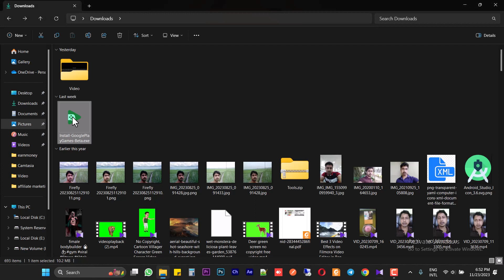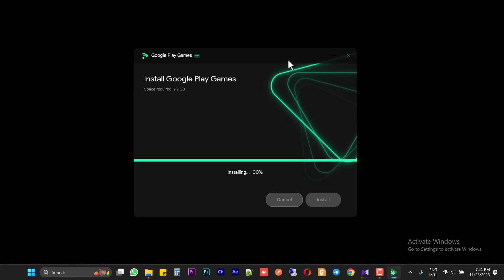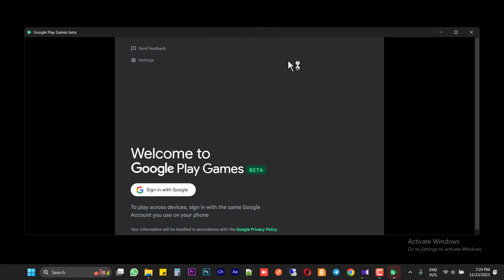কম্পিউটারে অ্যান্ড্রয়েড গেমস খেলার উপায়। Google Play Games On PC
Install Google Play Games On PC

Are you ready to dive into the world of technology and make money while doing what you love? Look no further than Khandroid, your ultimate destination for learning, coding, and earning money online. With Khandroid, you can master the art of Android development using the Android SDK, empowering you to create cutting-edge mobile applications that will captivate users worldwide.

Our comprehensive Android tutorials cover everything from the basics to advanced concepts, guiding you through the intricacies of Java programming and the popular Spring Boot framework. You'll gain a deep understanding of Android architecture, UI design, and the integration of APIs, allowing you to build sophisticated apps that leverage the full potential of the Android platform.

But the learning doesn't stop there. At Khandroid, we believe in the power of web technologies, which is why we offer a wide range of web development courses as well. Whether you're a beginner looking to explore HTML, CSS, and JavaScript, or an experienced developer seeking to enhance your skills in PHP and Python, we've got you covered.

With our expert-led tutorials, you'll discover the secrets of web design and website development, equipping you with the knowledge to create stunning and functional websites. Learn how to craft responsive layouts, implement dynamic features, and interact with APIs, enabling you to build web applications that deliver immersive user experiences.

But what sets Khandroid apart is our focus on helping you monetize your skills. We understand that making money online is a top priority for many aspiring developers, and we provide valuable insights and resources to achieve that goal. We introduce you to lucrative online earning opportunities and guide you in utilizing your coding expertise to generate income.

Whether you're interested in building your own money-making Android apps or creating web applications for clients, Khandroid is the platform that empowers you to turn your passion into profit. Making money has never been this easy, and with Khandroid, you have all the tools and knowledge you need to succeed in the ever-evolving tech industry. Start your journey with Khandroid today and unlock the doors to a prosperous future.